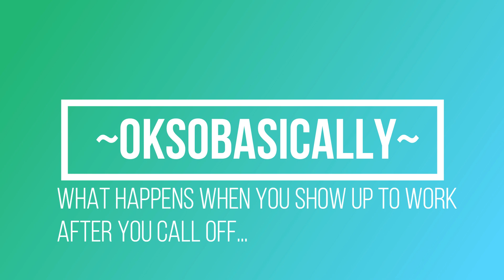What happens when you go into work when you call off....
This video is a skit about how your boss feels on the inside when you call off work and act like you don't care about anything.